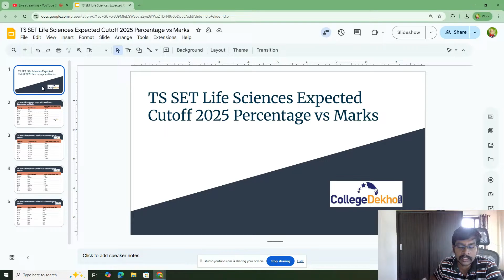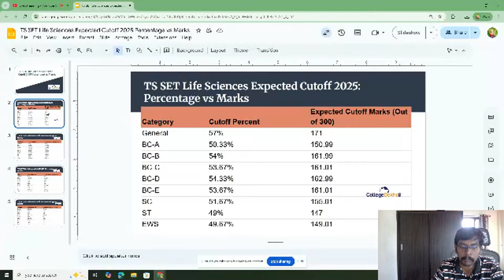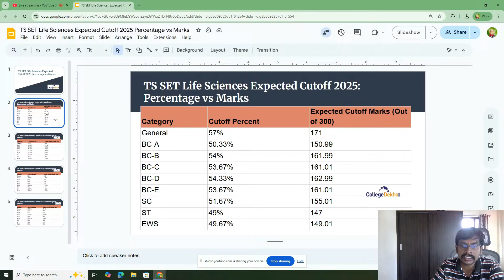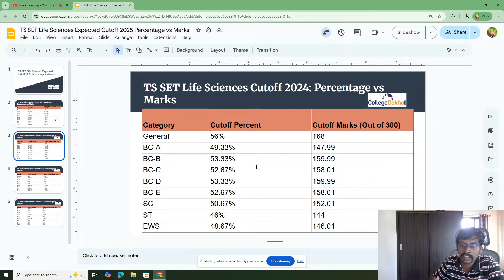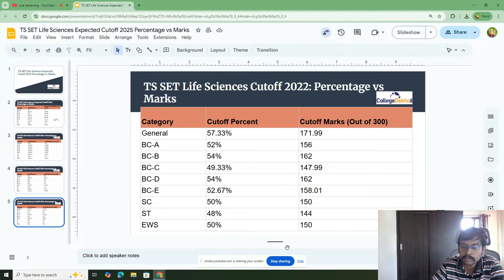TS SET Life Sciences Expected Cutoff 2025: Detailed Analysis of Previous Years' Cutoff Trends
TS SET Life Sciences Expected Cutoff Percentage vs Marks 2025 based on previous years' trends, have been discussed in this video. This year, the Life Sciences exam was Tough just like the previous year. Last year, only 112 students were declared eligible for slot allocation in the Life Sciences paper. You can also check the links below for additional details.

CollegeDekho: Banayenge India Ka Kal

CollegeDekho